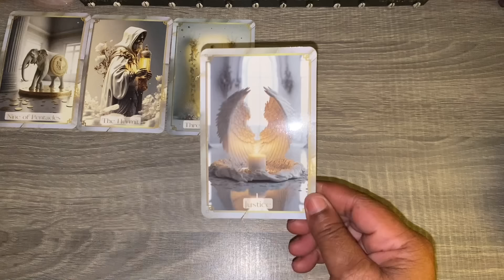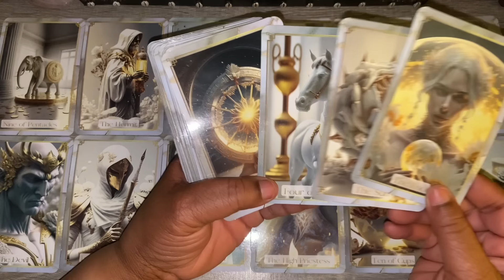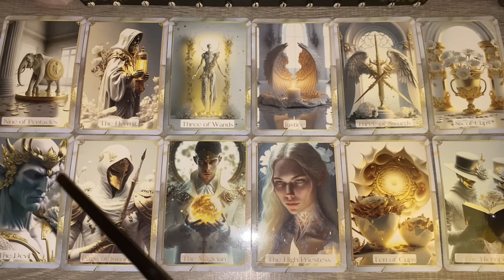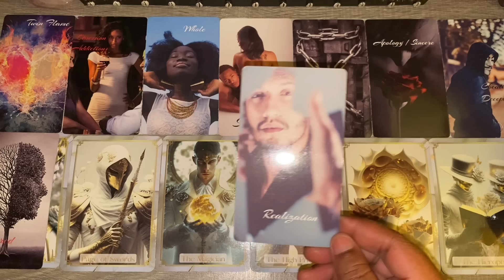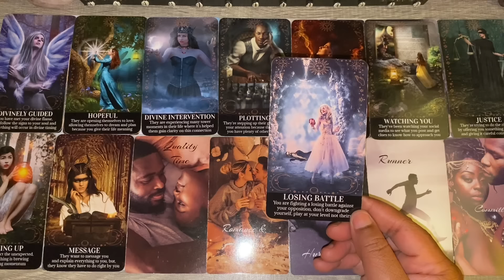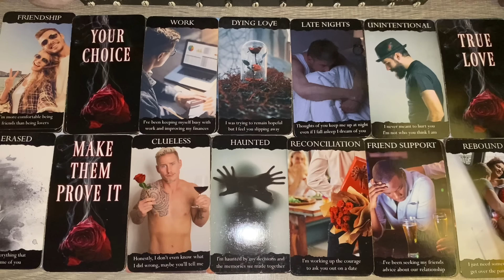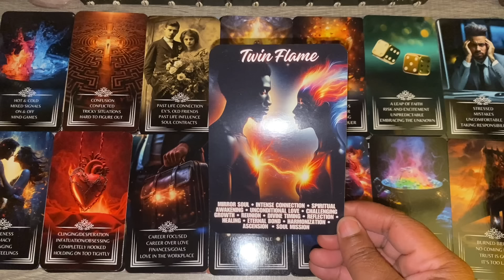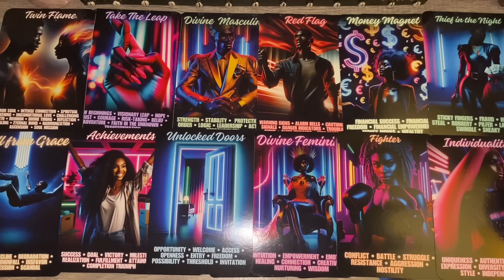Virgo♍️Uve had a change of heart U nolonger feel the same.They thought U would wait on them forever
Hello😊
Thank you for you support and I hope you enjoy the reading. This is a general reading for Horoscopes, Twin Flames Unions🔥 and Collectives💕. Sun, Moon, Rising Venus and Cross Watchers. Enjoy !